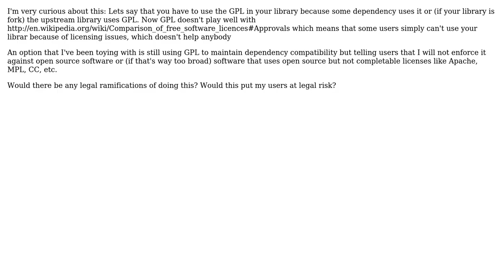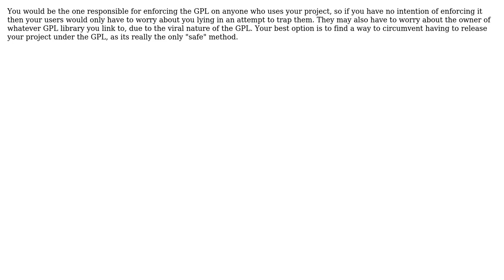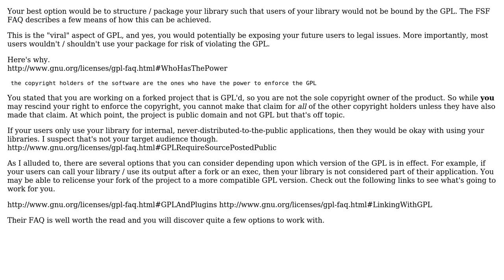Software Engineering: Choosing a restrictive license to be in compliance, but not enforcing it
With thanks & praise to God, and with thanks to the many people who have made this project possible! You are responsible for your own actions.